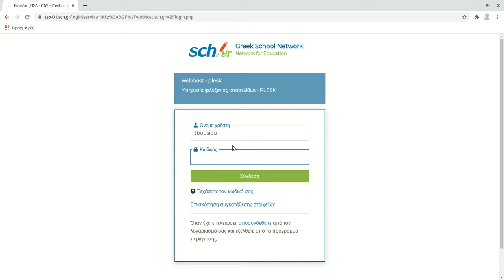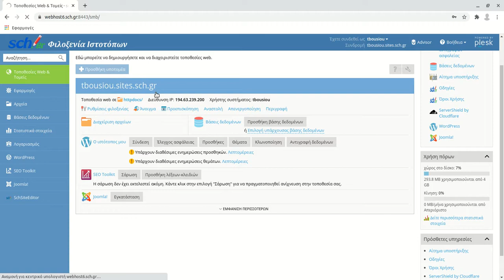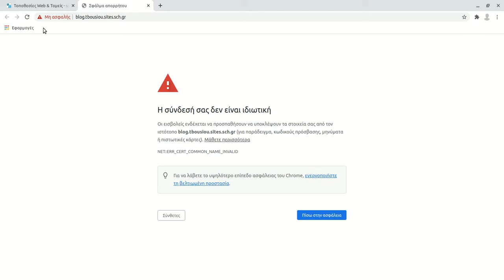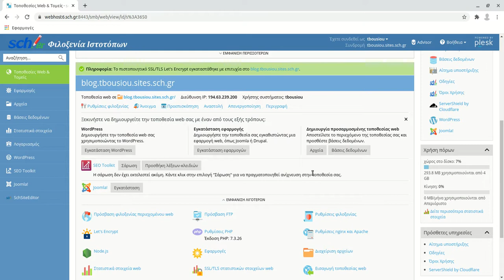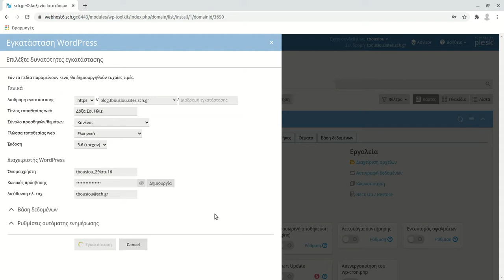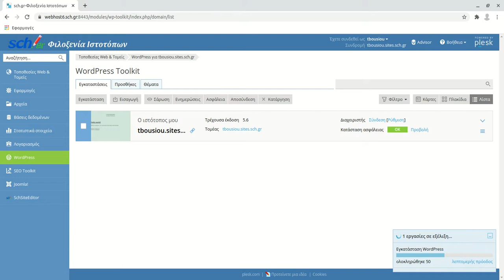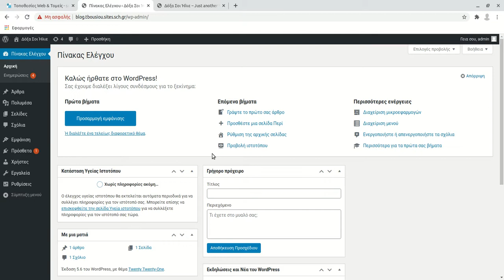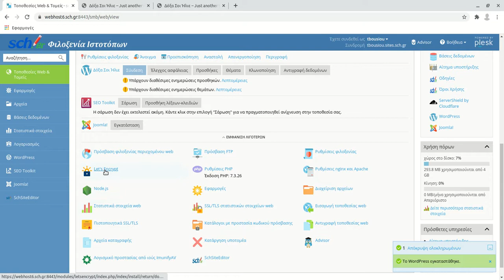Προσθήκη υποτομέα και εγκατάσταση Wordpress στο ΠΣΔ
Μπορείτε να εγκαταστήσετε το WordpPress στη νέα υπηρεσία φιλοξενίας ιστοτόπων του ΠΣΔ (webhost.sch.gr)
Δημιουργήστε πρώτα έναν υποτομέα
Περιμένετε μερικά λεπτά και εγκαταστήστε το πιστοποιητικό ασφαλείας.
Περιμένετε μερικά λεπτά και κάντε εγκατάσταση του WordPress.